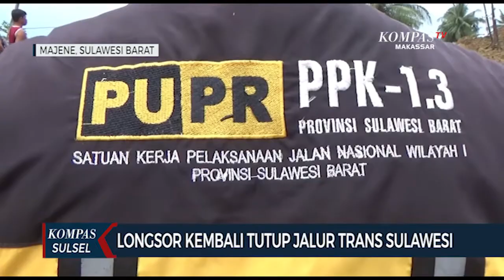Longsor susulan kembalii tutup jalur trans sualwesi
MAJENE, KOMPAS.TV - Tanah longsor kembali menutup jalan lintas barat Sulawesi di jalan penghubung kabupaten Majene dan Mamuju Sulawesi barat. Tepatnya di desa Onang kecamatan Tubo Sendana. Longsor dari tebing setinggi lebih dari 30 meter menutup badan jalan sepanjang 100 meter dan kembali memicu kemacetan panjang dari dua arah. Upaya membuka material longsor yang menutup material longsor terus dilakukan dengan menurunkan lima alat berat.

Kemacetan panjang kendaraan hingga belasan kilometer dari dua arah  kembali terjadi di jalan trans Sulawesi. Tepatnya di desa Onang kecamatan Tubo Sendana. kabupaten Majene Sulawesi barat sejak jumat malam.  Akibat tanah longsor yang di picu cuaca ekstrim berupa hujan dengan intensitas tinggi yang melanda wilayah ini sejak beberapa hari terakhir.

Material longsor dari tebing setinggi 30 meter  menimbun badan jalan sepanjang seratus meter  hingga menutup total akses jalan nasional penghubung alternatif provinsi sulawesi selatan  sulawesi barat  sulawesi tengah  pengguna jalan pun kembali terjebak selama belasan jam .

Untuk kembali membuka akses jalan  dinas terkait langsung menurunkan lima alat berat yang bekerja nonstop menyingkirkan material longsor berupa tanah dan bongkahan batu besar . Longsor juga sempat mengakibatkan listrik di wilayah tersebut padam lantaran sejumlah tiang listrik tumbang .